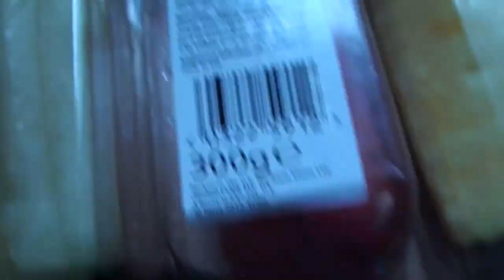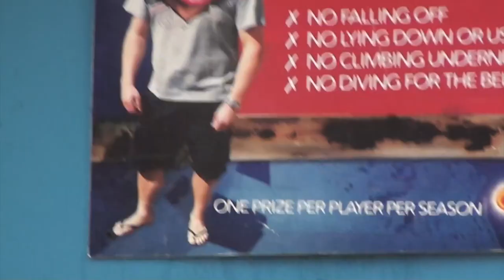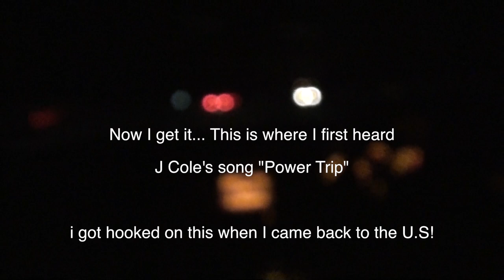Jeff Seid Lifting a Bus! Thorpe Park(Vlog #121)